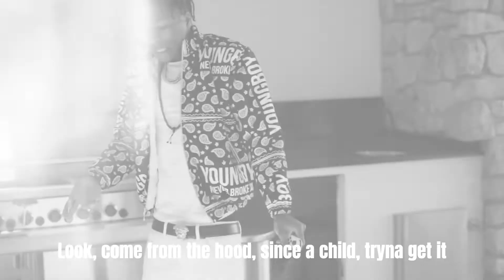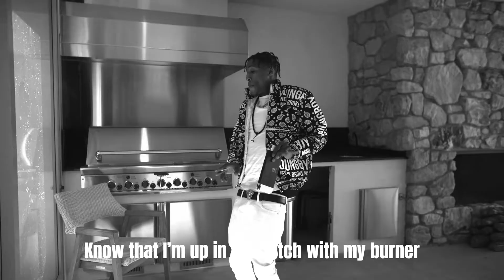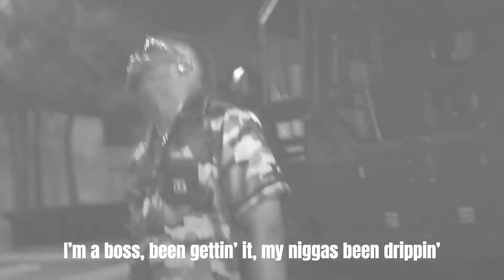NBA Youngboy & D-ROK - Military Lyrics